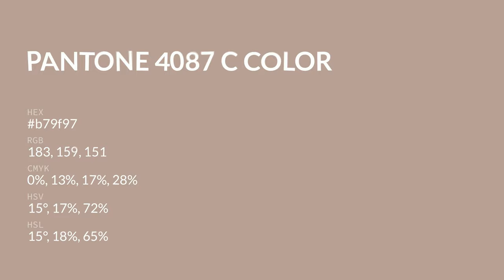color b79f97 hex color - Brown color - Cool color b79f97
What color is ? b79f97 hex color - Brown color - Cool color b79f97

Hex b79f97 Color Code is also known as color.